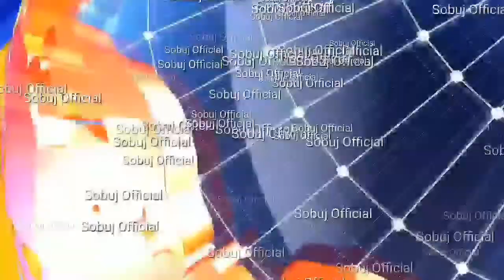ইসলামী রাষ্ট্র হতে চলেছে আফগানিস্তান | প্রায় দখলে তালেবানদের | International News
আন্তর্জাতিক সংবাদ
তালেবানদের দখলে আফগানিস্থান
মুসলিম আইনে চলবে আফগানিস্তান
Afghanistan breaking news
taleban news
taleban news update